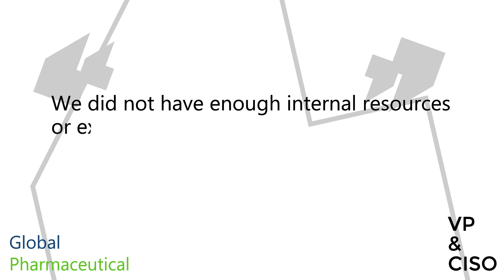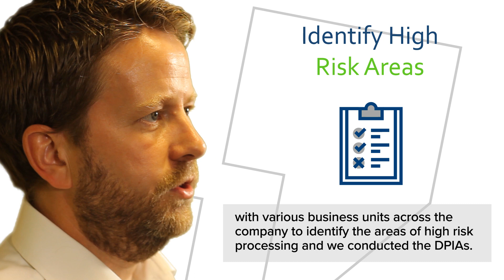Data privacy consulting & training.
TrustArc simplifies, automates and ensures privacy compliance for GDPR as well as worldwide data regulations with an unrivaled combination of technology and privacy expertise.